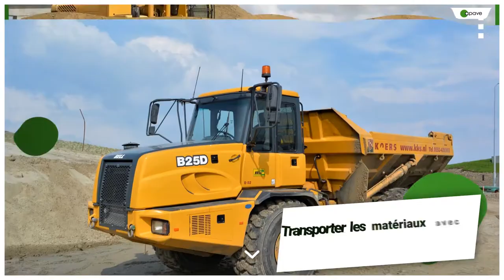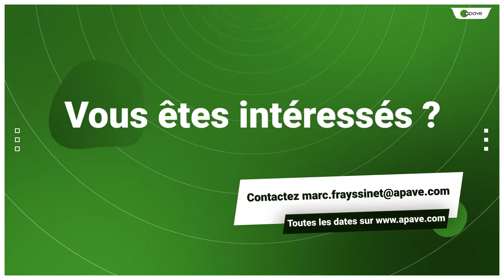Se former au métier de Conducteur de pelle hydraulique et de chargeuse pelleteuse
Découvrez notre centre de formation basé en Auvergne, à Issoire, tout prêt de Clermont-Ferrand (63).